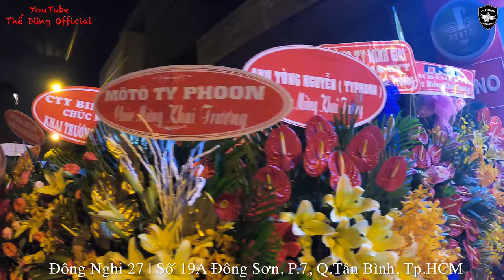Motor Typhoon | Đông Nghi 27 khai trương shop phần 03 | Xe công nghệ và các anh em idol motor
Motor Typhoon và các anh em idol xe chúc mừng em Tô Hà Đông Nghi khai trương shop mới Đại Hồng Phát. Những năm gần đây, Đông Nghi và các anh idol cùng đam mê đã đem công nghệ mới về xe đến cho nhiều người. Luôn luôn là cảm giác phấn khích
Shop Đông Nghi 27 địa chỉ 19A Đông Sơn, P.7, Q.Tân Bình, Tp.HCM